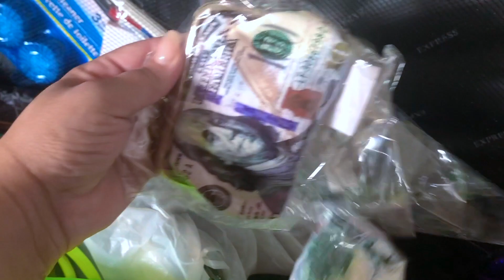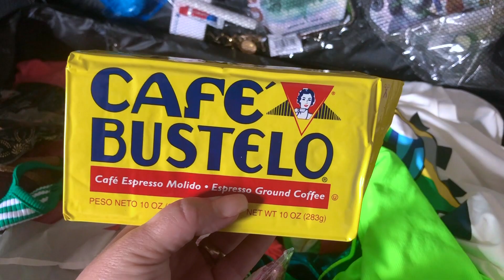QUE TENGO EN ESTA MALETA ? TODO PARA REGALAR RD/yanerismakeup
QUE TENGO EN ESTA AMLETA ?TODO PARA REGALAR RD/yanerismakeup

SI QUIERES SER MI AMIGA SIGUEME AQUI
FACEBOOK antesmrtaquesensilla
INSTAGRAM yanerismakeup